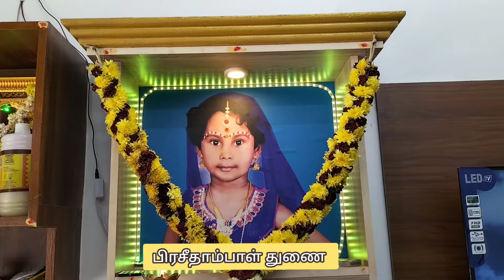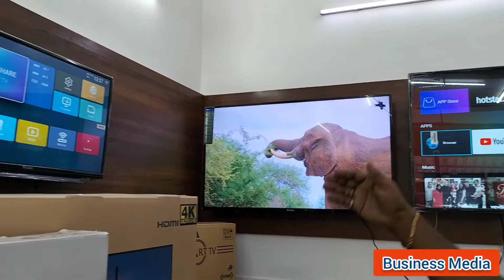DEEPAVALI OFFER LED TV SALE | SPOT CASH DISCOUNT SALE | தீபாவளி ஸ்பெஷல் BUSINESS MEDIA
MAHA BRAND LED / OLED / QLED TV SPEICAL CASH DISCOUNT OFFER as Follows :

Please Note : Special Cash Discount Offer valid Till 15 November ,2021

MAHA 19" Non-Smart ( IPS Panel )
MRP Rs. 3500/-
Deepavali SPECIAL CASH Offer  Price Rs. 2999/-

MAHA 21” Non-Smart ( IPS Panel )
MRP Rs. 4500/-
Deepavali SPECIAL CASH Offer  Price  Rs.3799/-

MAHA 22” Non –Smart ( IPS Panle )
MRP Rs.6500/-
Deepavali SPECIAL CASH Offer  Price Rs.4799/-

MAHA 24" Non-Smart ( IPS Panel )
MRP Rs.8500/-
Deepavali SPECIAL  CASH Offer  Price Rs.6999/-

MAHA 24" Smart ( IPS Panel )
MR Rs.9500/-
Deepavali SPECIAL CASH Offer  Price Rs.7999/-

MAHA 32” Non-Smart- ( IPS Panel )
MRP Rs. 12500/-
Deepavali SPECIAL CASH Offer  Price Rs. 9999/-

MAHA 32” Smart Frame & Frameless Type ( IPS Panel )
MRP Rs. 13500/-
Deepavali SPECIAL CASH  Offer  Price. 10499/-

MAHA 40” Smart ( IPS Panel )
MRP Rs. 17500/-
Deepavali SPECIAL CASH Offer  Price Rs. 14499/-

MAHA 43” OLED Frameless ( IPS Panel )
Rs. 22500/-
Deepavali SPECIAL CASH Offer  Price Rs. 18499/-

MAHA 50” 4K Support Android ( IPS Panle )
Rs. 27500/-
Deepavali SPECIAL CASH Offer  Price Rs. 24999/-

MAHA 50” OLED 4K  2+16GB ( IPS Panel )
Rs. 29500/-
Deepavali SPECIAL CASH Offer  Price Rs. 27499/-

MAHA 55” 4K Android OLED
Rs. 31500/-
Deepavali SPECIAL CASH Offer  Price Rs. 28999/-

MAHA 55” 4K Android Frameless with Voice
Rs. 39500/-
Deepavali SPECIAL CASH Offer  Price Rs. 37499/-

MAHA 60” 4K with Vice Frameless ( IPS Panel)
Rs.45500/-
Deepavali SPECIAL CASH Offer  Price Rs. 38499/-

MAHA 65” OLED 4K 2+16GB Frameless IPS Panel with Voice
Rs.59500/
. Deepavali SPECIAL CASH Offer  Price Rs. 56,499/-

Terms & Conditions :

1 ) Chennai Local Delivery Free & Installation
2) All other Outstation Customer dispatched vide Speed Parcel Services Only
3) Outstation Customer Transport Charges @ your Account
4) Warranty available for all Size LED TV
5)  All Size LED TV Price Changes subject to Stock availability

--Advance Happy Deepavali
அனைவருக்கும் அட்வான்ஸ் இனிய தீபாவளி திருநாள் நல்வாழ்த்துக்கள்

From

Maha Technology Solutions  &
Precise Electronics
No.111,  South Mada Veedhi
Vallalar Sreet, Padi
( Opp : Lakshmi Matriculation School )
Old Maruthi Theatre Road

RSK Technologies
Tirunelveli Dist, Manur Taluk
Tirunelveli  - Sankarankovil Main Road
Vannikonendal